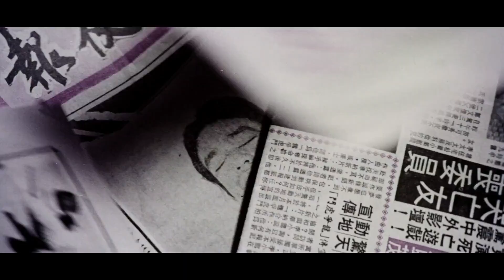ENTER THE CLONES OF BRUCE New Trailer 2024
Showing @kungfucinema Friday 24 May

Within hours of his funeral, Hong Kong movie studios began to produce hundreds of unauthorized biopics, spin-offs and rip-offs starring a competing roster of Bruce Lee lookalikes. Over the next decade, ‘Bruceploitation’ would become a staple of global cinema. Director award-winning David Gregory examines this fascinating phenomenon via interviews with Bruce Li, Bruce Le, Bruce Liang and Dragon Lee; martial arts legends like Angela Mao, David Chiang, Phillip Ko and Sammo Hung; and the producers, directors, distributors and experts – along with copious clips from the films themselves – that for the first time reveal the history, controversy and legacy behind one of the most bizarre genres in movie history.
Director: David Gregory
USA / 2023 / 15 / 94 mins